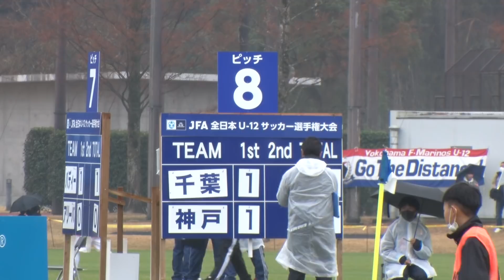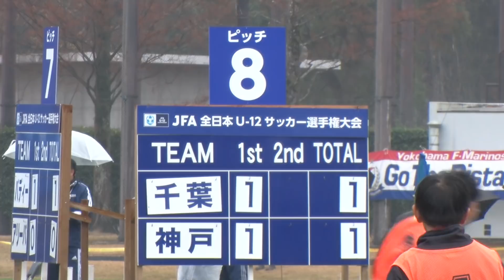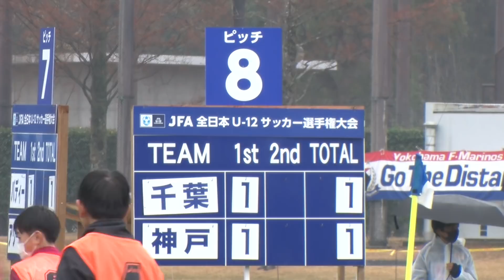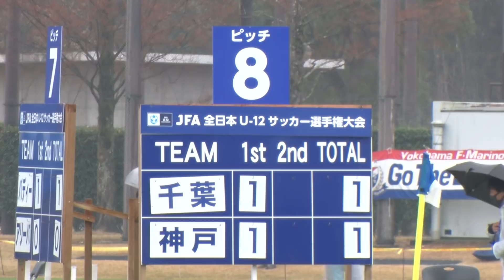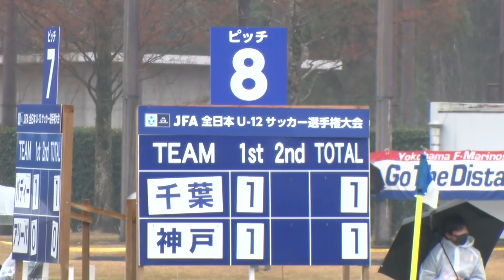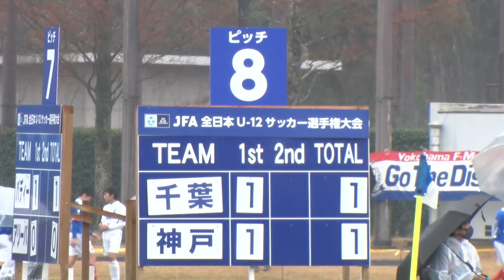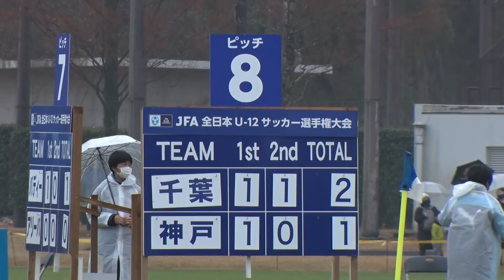【ラウンド16】80.ジェフユナイテッド千葉(千葉県) vs. ヴィッセル神戸(兵庫県)｜JFA 第44回全日本U-12サッカー選手権大会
2020年12月27日　15:15 KickOff　ふれあいスポーツランド
【黄】ジェフユナイテッド千葉(千葉県) vs. 【エンジ】ヴィッセル神戸(兵庫県)

U-12年代の最強チームを決定する「JFA 第44回全日本U-12サッカー選手権大会」が12月26日(土)に開幕します。全国各地の予選を勝ち抜いた47チームに加え、前回大会の優勝枠1チーム(神奈川県)を加えた、48チームが優勝を目指し戦います。

【JFA 第44回全日本U-12サッカー選手権大会】
競技期間：2020年12月26日(土)〜12月29日(火)
(会場)
1次ラウンド・ラウンド16：鹿児島ふれあいスポーツランド (鹿児島県鹿児島市)
準々決勝：鹿児島県立鴨池補助競技場 (鹿児島県鹿児島市)
準決勝・決勝：白波スタジアム (鹿児島県鹿児島市)

※ 回線の状況や閲覧環境により、一部ご覧いただけない場合がございます。予めご了承ください。
※ ライブでの配信を予定しておりますが、回線の状況によりライブ配信ができない場合には、後日オンデマンド配信します。